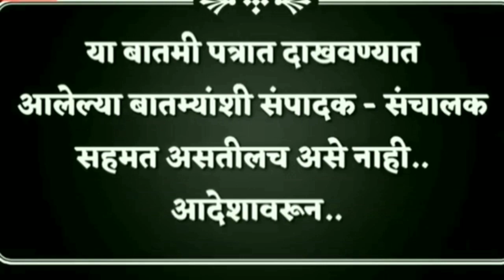ncp सांगली : 'किंग मेकर' नव्हे 'किंग' होण्याचे मिशन; जयंत पाटील(संपादक शर्वरी पवार).